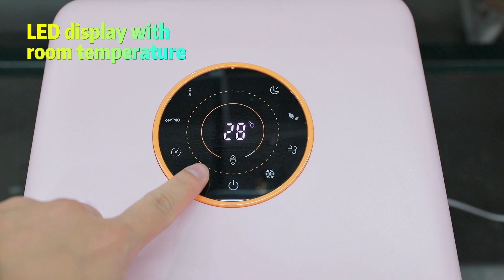80W/140W, AIRCOOLER supplier China,wifi,ionizer,ABS material,cheaper,customized,CE/UL.